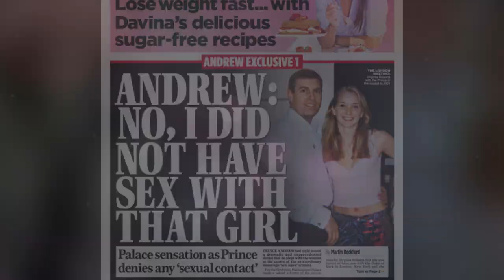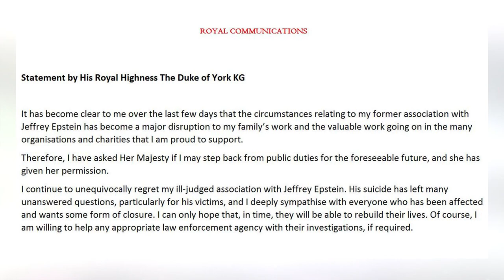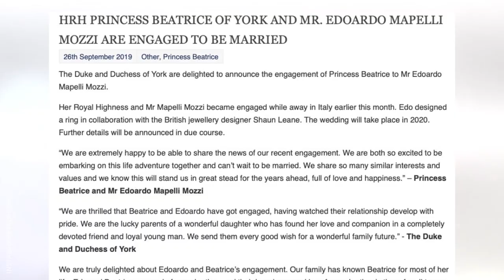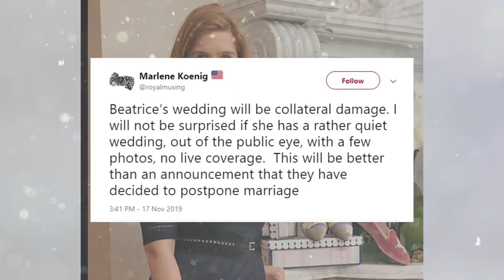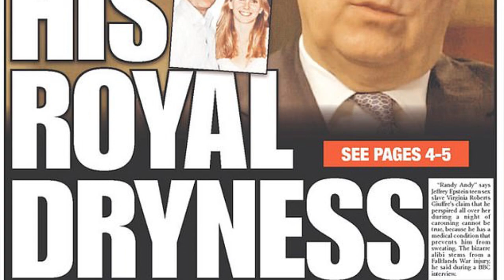Prince Andrew's Mess RUINED Beatrice's Wedding?!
When at the recent Golden Globe awards, the host Ricky Gervais joked that Leonardo Dicaprio’s girlfriends are too old even for Prince Andrew, not everyone laughed. Maybe the Hollywood elite is not aware of the scandals surrounding the British royal family but anyway those events seem to have serious consequences. Despite the fact that Prince Andrew stepped back from the public eye, because of him Princess Beatrice's wedding may not even take place! What led to this? Will the father's actions really ruin the most beautiful day in the life of the granddaughter of the Queen?

👉You might be interested in this video!! "The Queen Didn't Give Permission for Princess Beatrice to Marry?!"